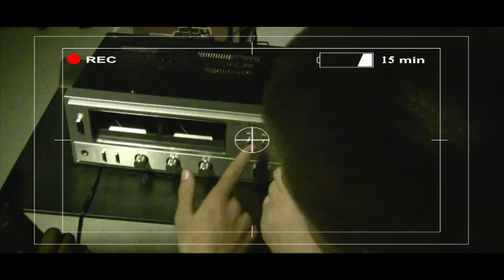Day of Existence Trailer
A fantasy movie trailer created by Alex Hetu and Isaac Myers, Class of 2015.